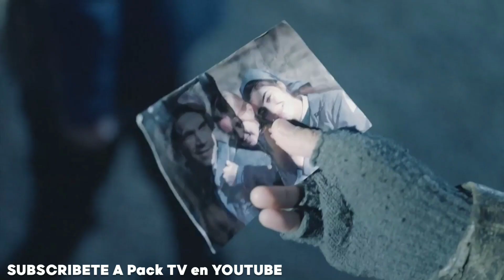La nueva temporada de las series de Antena 3, una factoría de éxito global (2020/2021)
Con el arranque del curso televisivo, Antena 3 presenta sus novedades de ficción para la temporada 2020/2021. Dentro del marco del FesTVal de Vitoria, la cadena realiza una rueda de prensa virtual desde Madrid con la presencia de José Antonio Antón (director adjunto de Contenidos de Atresmedia) y Montse García (directora de Ficción de Atresmedia) junto a algunos de los protagonistas de sus producciones: Michelle Jenner, Paco Tous, Elena Rivera y Olivia Molina.

Aunque los estrenos más inminentes llegarán con 'La valla' y 'El nudo' en abierto, Atresmedia tiene previsto lanzar títulos como 'Los hombres de Paco', 'La cocinera de Castamar' o 'Alba' en 2021. Tal y como ocurrió con otras producciones, las ficciones serán preestrenadas en Atresplayer Premium antes de su llegada a Antena 3. Algo que no está previsto que ocurra con títulos como 'Veneno', 'Luimelia' o 'FoQ: El reencuentro', destinados exclusivamente a la plataforma de streaming.

“Atresmedia ha sido un referente en ficción nacional e internacional. No es solo hablar de las más recientes, nos podemos retrotraer a 'Farmacia de guardia', 'Compañeros' o 'Física o química'”, comenzaba explicando Antón. “La ficción ha sido marca de la casa a todos los niveles. Gran parte de la percepción que hay de la ficción española tiene que ver con el buen hacer de Atresmedia como factoría de series”, añadía sacando pecho del éxito de producciones como 'La Casa de Papel' o 'Velvet'. Ambos directivos se mostraron emocionados ante los proyectos que llegarán a Antena 3 a lo largo de la actual temporada televisiva.

Amar es para siempre El secreto de Puente Viejo El Nudo La Valla El Cazafortunas Perdida Benidorm Toy boy Allí abajo New Amsterdam Pequeñas coinciencias La Casa de Papel La Catedral del Mar Fariña